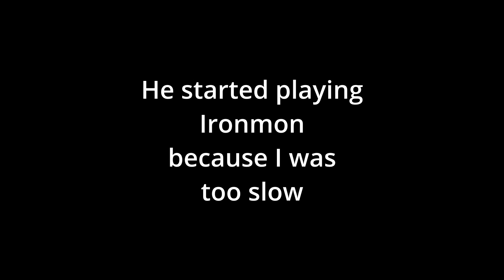3rd Gym Badge for the collection!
Pokémon Ruby Randomized Nuzlocke: Part 17 -- I Beat the 3rd Gym!

this is my first attempt at Vtubing!
Even though the avatar has been on the channel a while, I hadn't finalized her design in this one, so this and the next video will have different bangs xD

It'll be a while to get the calibrations right and all that but I'm excited to play around with Vtubing :)